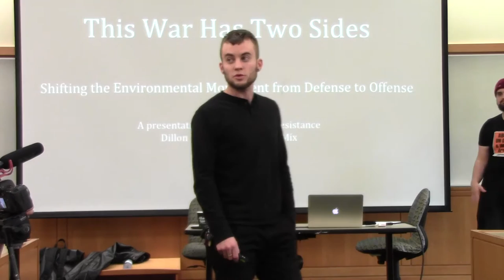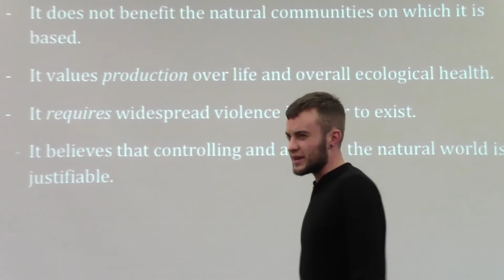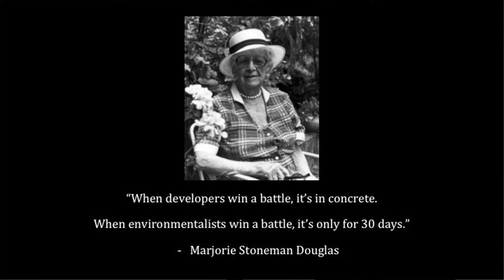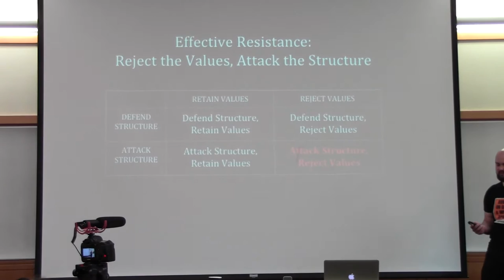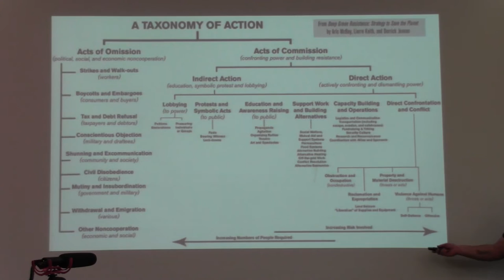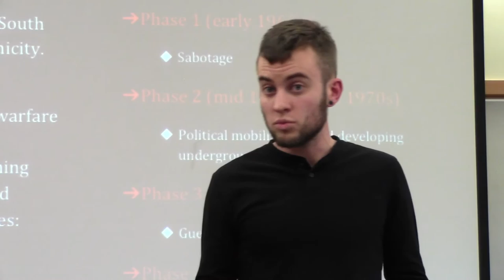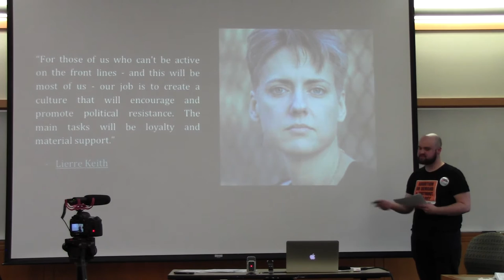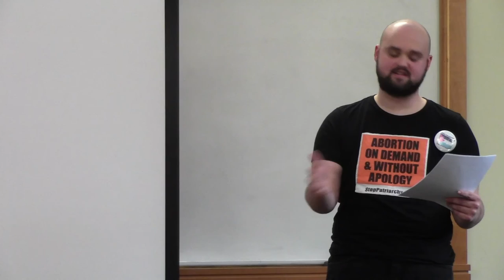PIELC 2016: This War Has Two Sides: Dillon Thomson & Jonah Mix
Deep Green Resistance members Jonah Mix and Dillon Thomson speak on the failure of the contemporary environmental movement to meaningfully stop the destruction of the planet.  Using examples from past and current resistance movements, Mix and Thomson chart a more serious, strategic path forward that takes into account the urgency and direness of the ecological crises we face.  It is time to resist.